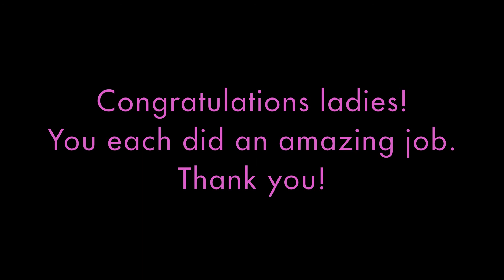2015 Philadelphia Rose Candidates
Highlights from the Rose interviews ~ Each candidate did an outstanding job. They are all great role models for the Rosebuds and Rose Petals. We are so lucky to have each one apart of our community. Congratulations.